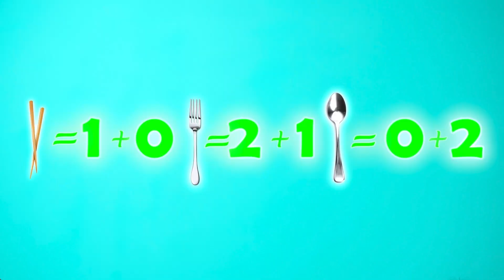Cuchara vs Tenedor vs Palos Desafío por HAHANOM Challenge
¿Qué sueles comer: con tenedor, cuchara, palillos u otros cubiertos? ¡Esperamos la respuesta en los comentarios!